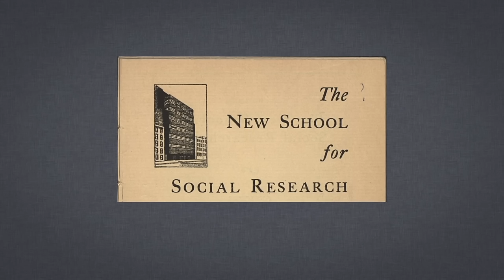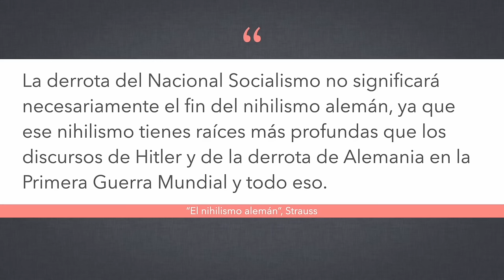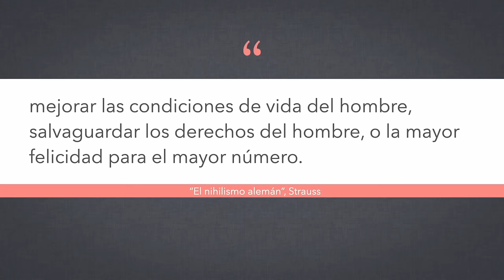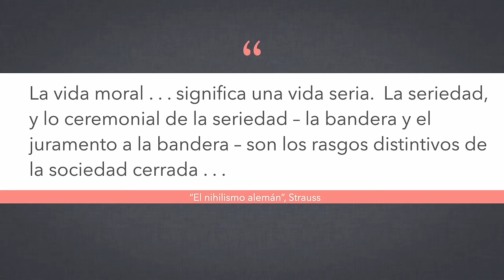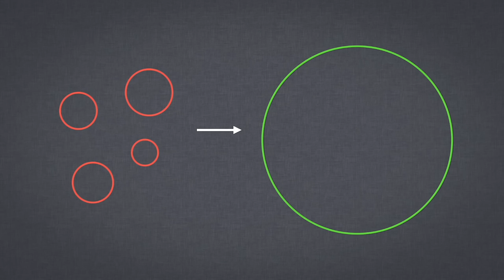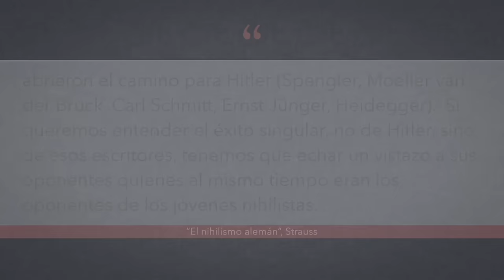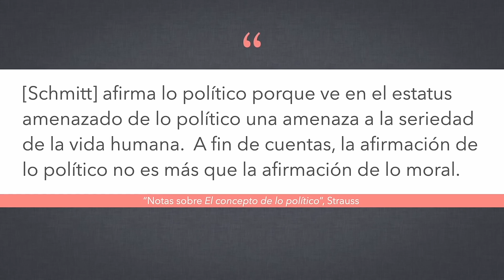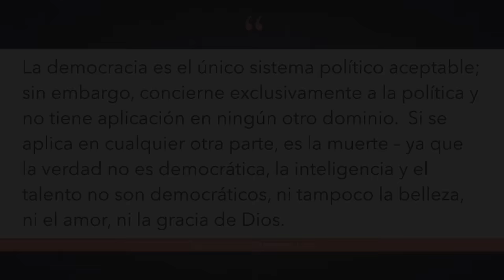La filosofía de la ultraderecha, pt. 4/4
Hoy analizamos el escrito "El nihilismo alemán" del filósofo político Leo Strauss.  Su noción de la sociedad cerrada constituye una fuerte crítica al liberalismo.  Sin embargo, termina defendiendo la democracia liberal con una propuesta reivindica la vida filosófica frente el belicismo de autores como Schmitt y Heidegger.